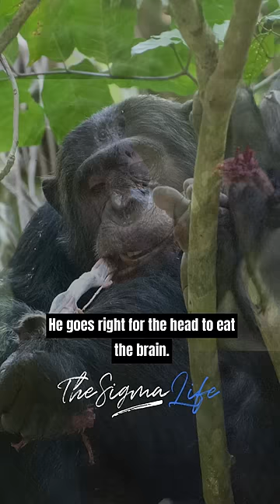How Vicious Chimpanzees Are - Joe Rogan